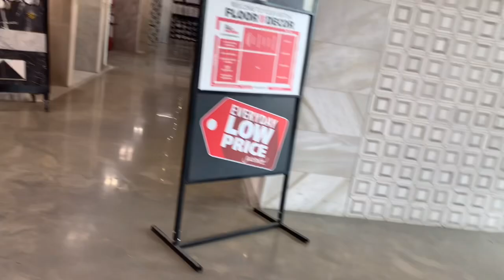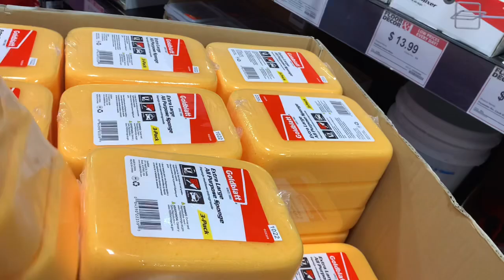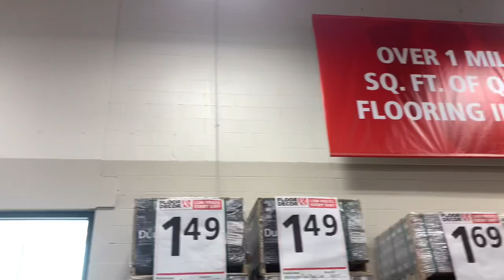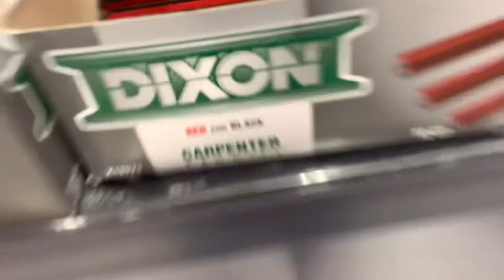Derek Barthe Goes To The Floor & Decor Vlog